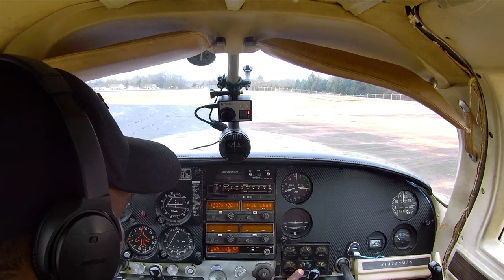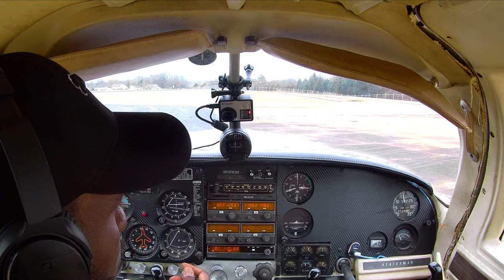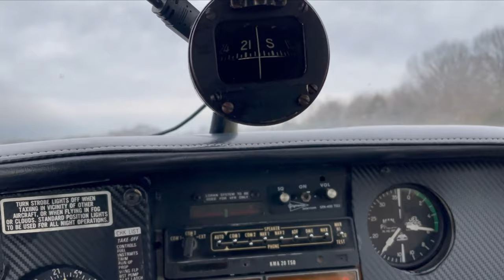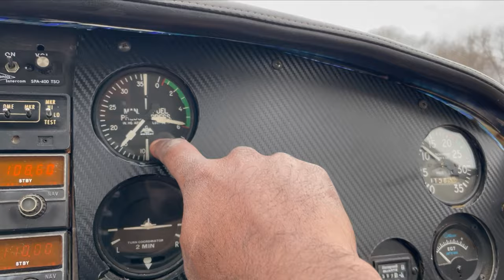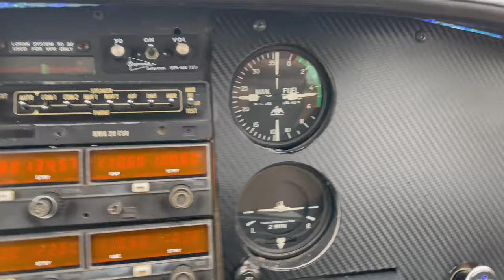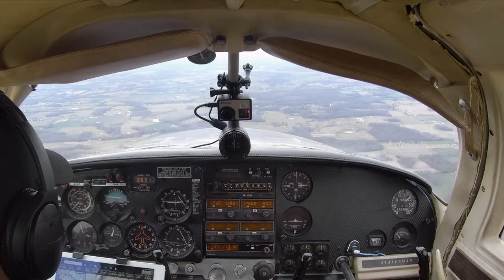Kisa mwen fè avan yon Vòl || Preflight Checklist || Mooney M20G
Nan video sa mwen montre nou sa ki fè pati de yon preflight checklist, avan tout Vòl li enpotan pou cheké sa yo kòm prekosyon. It was also a quick practice flight to a nearby airport.